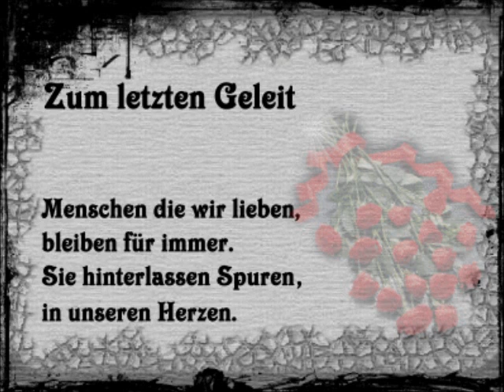R I P Basti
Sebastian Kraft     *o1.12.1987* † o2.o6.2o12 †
Ihr findet mich bei FACEBOOK
STEFANIE BITTE